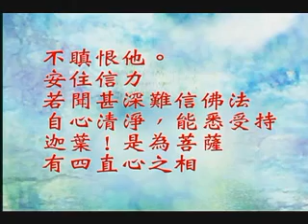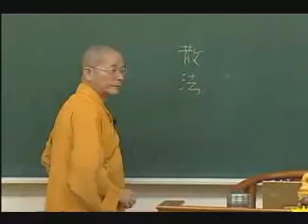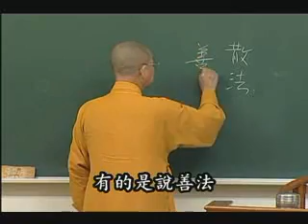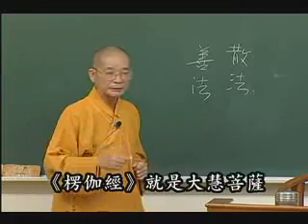常照法師-寶積經（新版）025